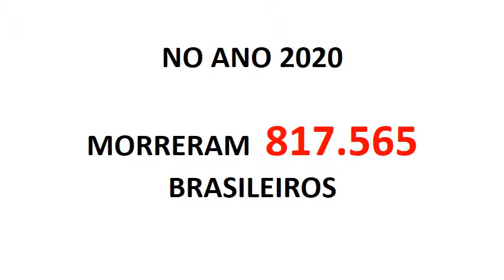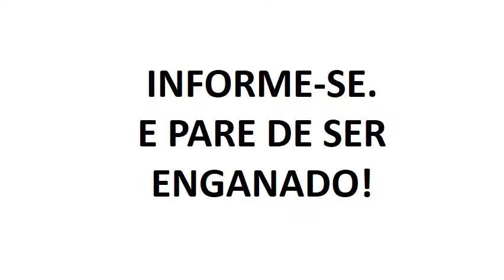Mortes no Brasil. Deaths in Brazil desde2018.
Vídeo de Morcegão Lopes